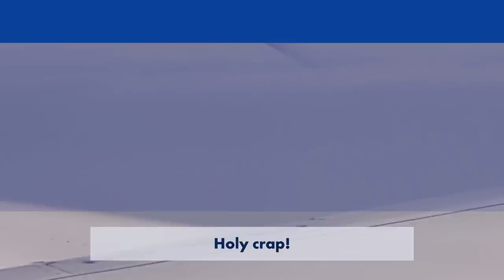Passengers on plane see a UFO!